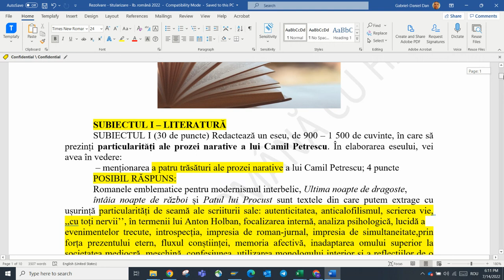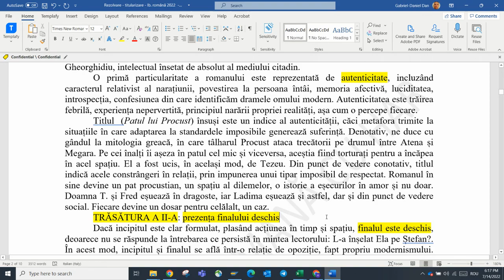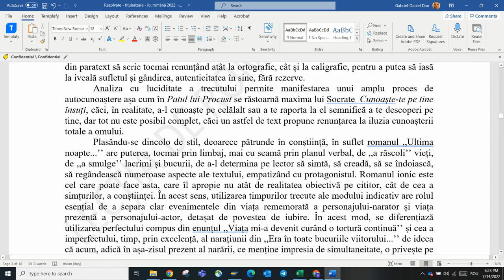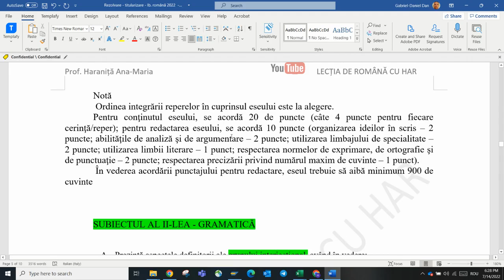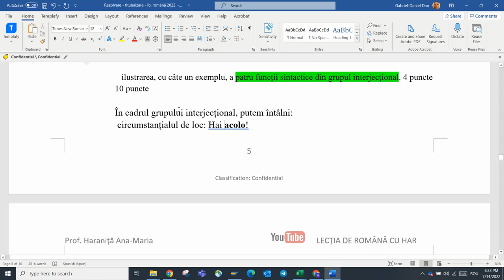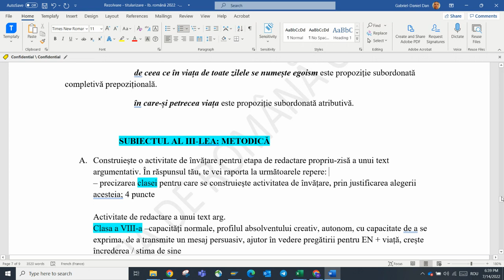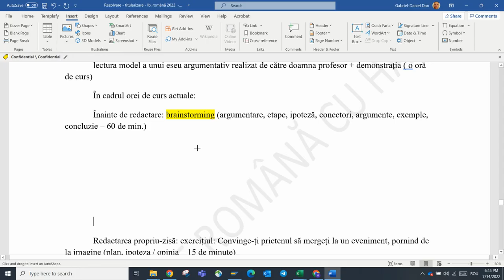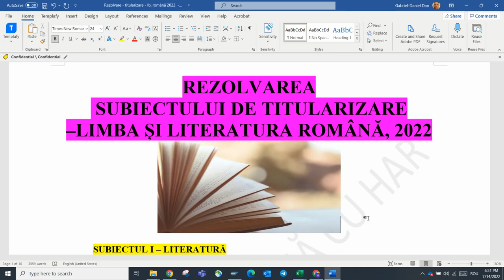Rezolvarea subiectelor pt. titularizare-lb. română (profesori), 2022:LITERATURĂ, GRAMATICĂ, METODICĂ